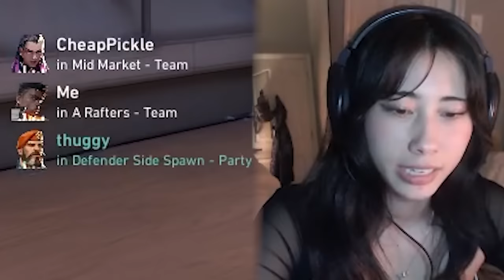flirting in valorant is easy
its just too easy!